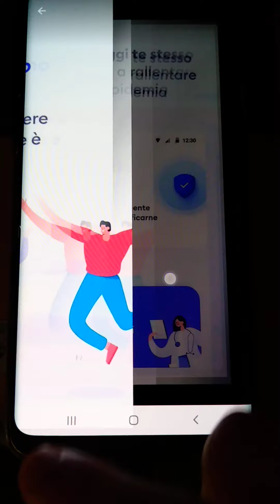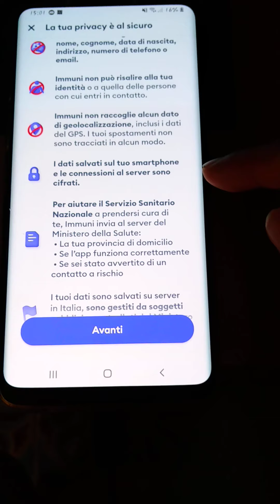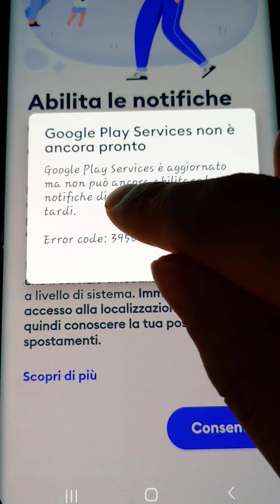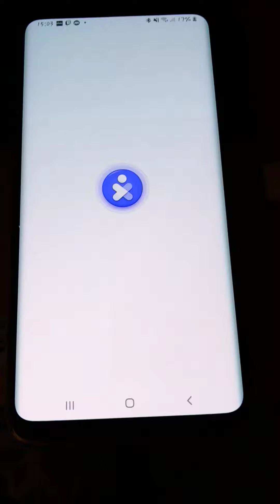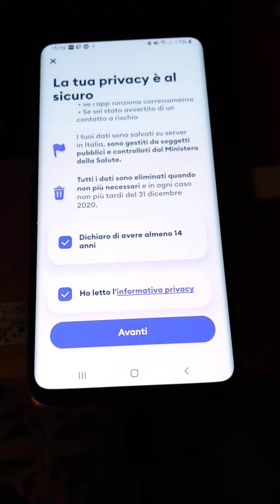immuni errore 39507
e niente tutta sta attesa per niente